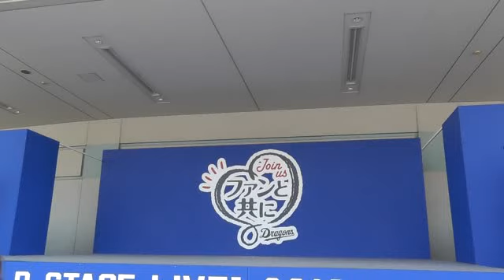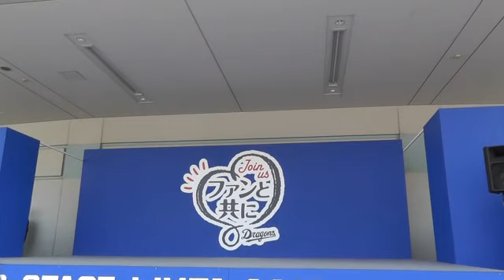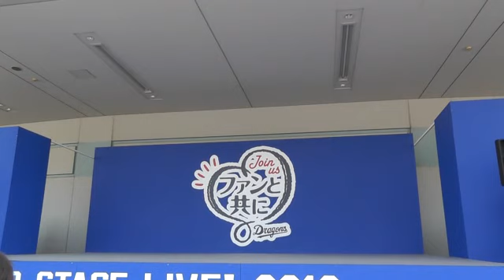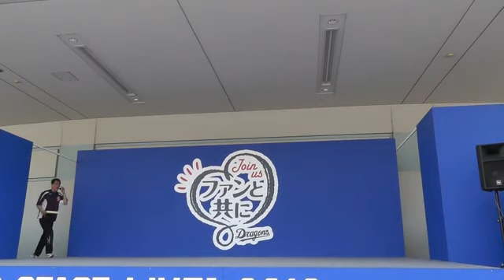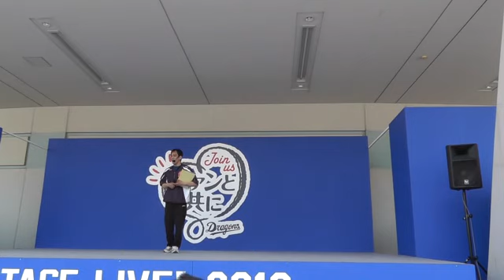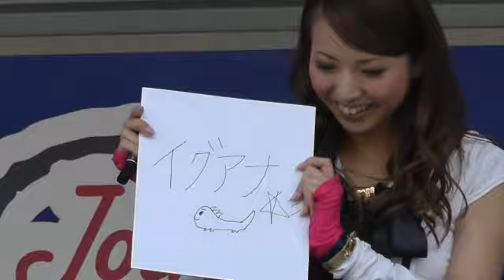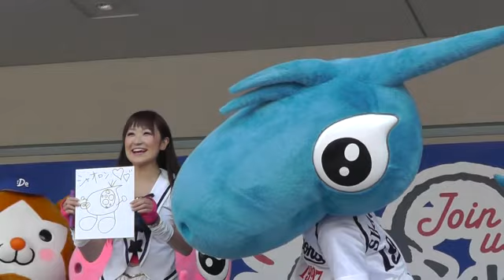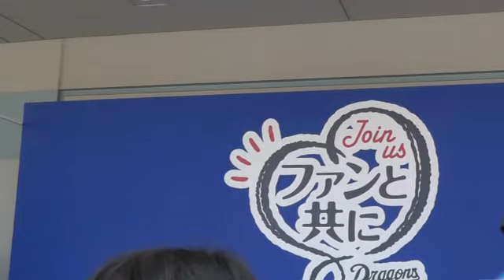13/05/05 チアドラ2013 OPダンスとチアドラｖｓ diana ゲーム対決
5/5のD-STAGE、まずはチアドラ2013 OPダンスからはじまりました

そのあと、チアドラｖｓ diana ゲーム対決

連想ゲームや、シャオロン、パオロン、スターマンの絵を描いたり、ものまねしたりいろいろありました

画伯もいましたよ（笑）